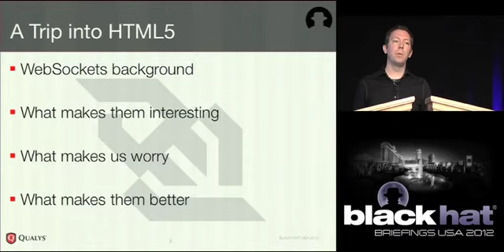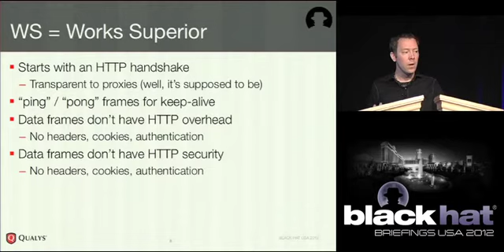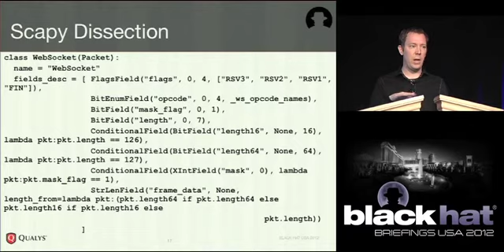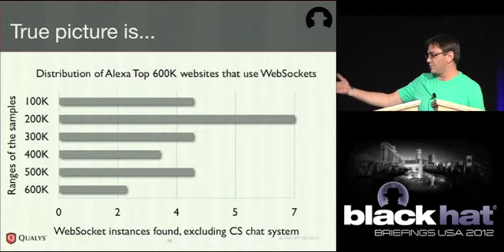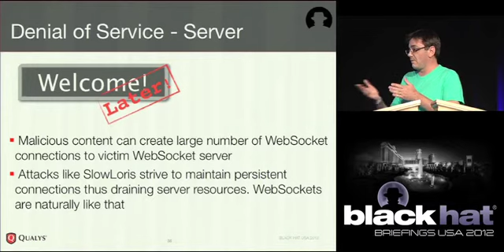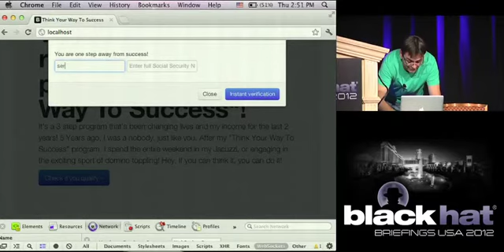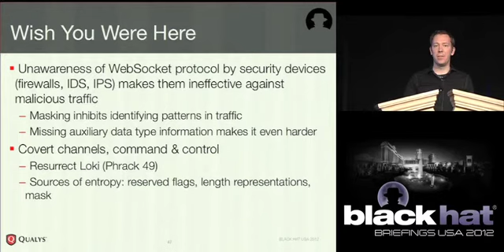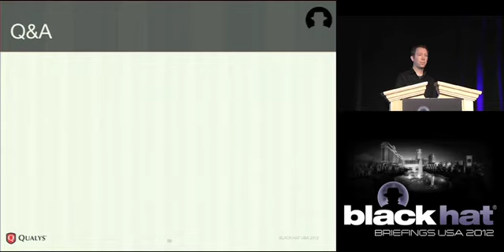Black Hat USA 2012 - Hacking with WebSockets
By: Sergey Shekyan & Vaagn Toukharian

HTML5 isn't just for watching videos on your iPad. Its features may be the target of a security attack as much as they may be used to improve an attack. Vulnerabilities like XSS have been around since the web's beginning, but exploiting them has become increasingly sophisticated. HTML5 features like WebSockets are part of the framework for controlling browsers compromised by XSS.  This presentation provides an overview of WebSockets. How they might increase the attack surface of a web site, their implications for privacy, and the potential security problems with protocols tunneled over them. Then it demonstrates how WebSockets can be used as an effective part of a hacking framework.  It closes with recommendations for deploying WebSockets securely, applying security principles to web app design, and providing a tool for exploring WebSockets security.